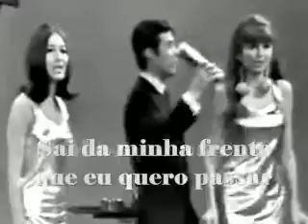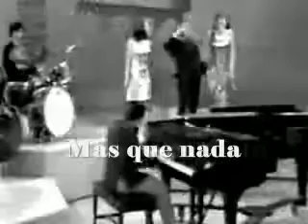Sérgio Mendes & Brazil66 - Mas Que Nada (1967)